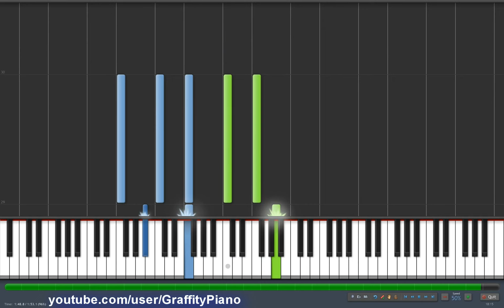The Wanted - Walks Like Rihanna 50% speed piano tutorial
The Wanted - Walks Like Rihanna